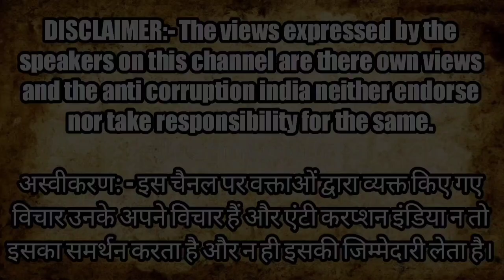पति की मौत के बाद नानंद और सास ने 11 साल की बच्ची अपने पास रखी! मां ने कहा चरित्र नहीं है ठीक।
anti corruption India | anti corruption India news

Montoo Raja
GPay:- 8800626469